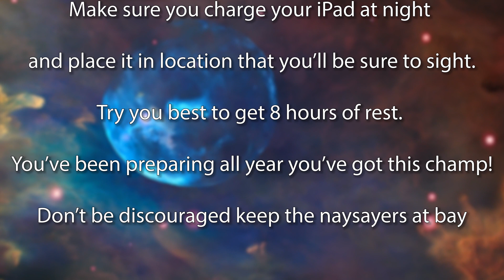GSA PREP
Are you ready for the General Summative Assessment?